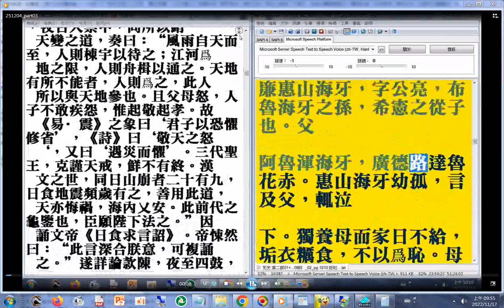(元史 第二部 P.2008)...《易·震》之象曰‘君子以恐懼修省’，《詩》曰‘敬天之怒‘，又曰‘遇災而懼’。三代聖王，克謹天戒，鮮不有終。漢文之世，同日山崩者二十有九，日食地震頻歲有之，善用此道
善用此道，天亦悔禍，海內乂安。此前代之龜鑒也，臣願陛下法之